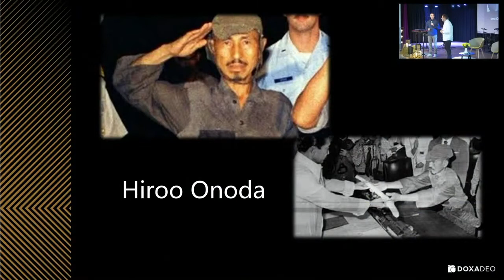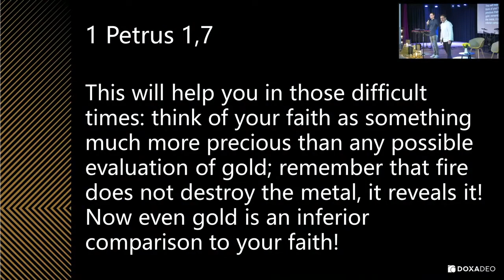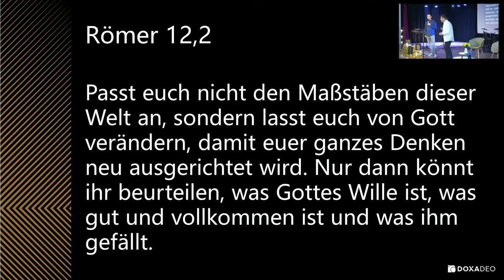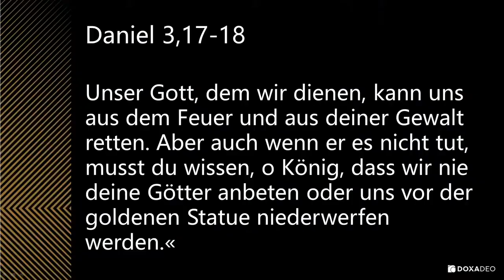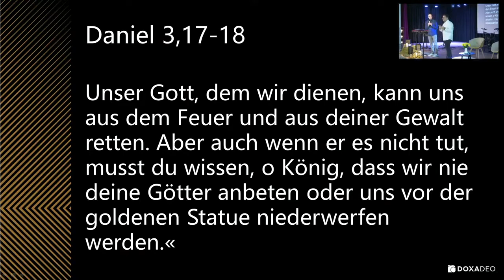2021-10-10 | Daniel (2) | Ioannis Dekas